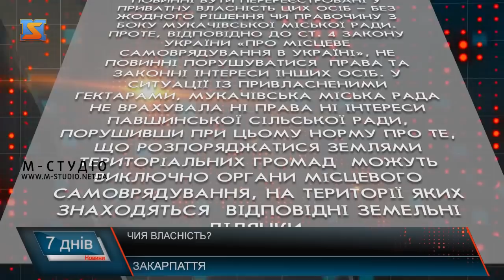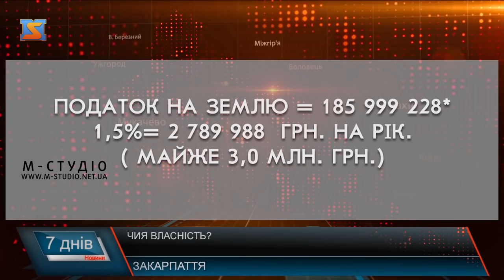Чия власність?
У Павшині Мукачівського району відбулися збори села. Одне з питань, яке обговорювали найбільше – питання розвитку села, та скільки населений пункт втратив через рішення реєстратора, яким землі Павшина передали Мукачеву. Вже кілька років справи знаходяться у судових інстанціях. Порядок денний зборів змінили, розпочали з одного з найбільш резонансних питань – земель аеропорту.